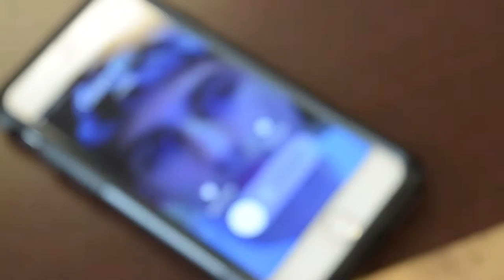DOWNTOWN (Music Video) - Community Technology Project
Everyone who has been asking to watch this again, here it is.

Garth Webb Secondary School
Community Technology Assignment